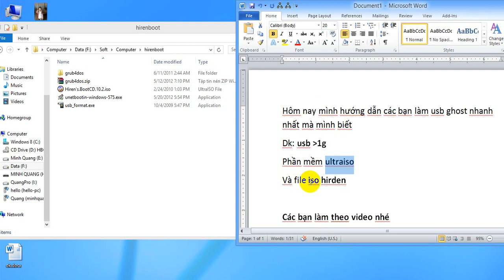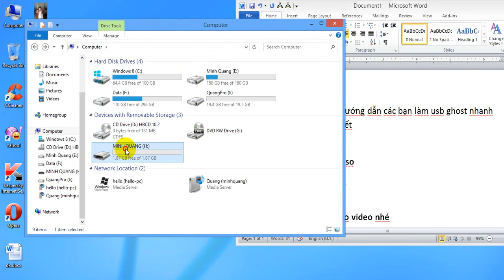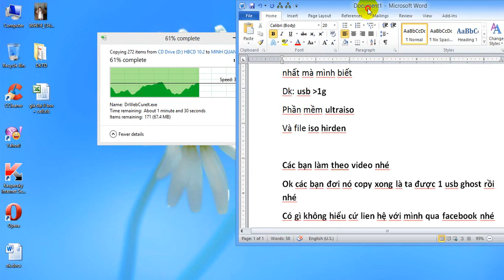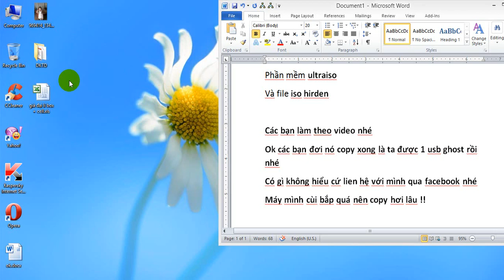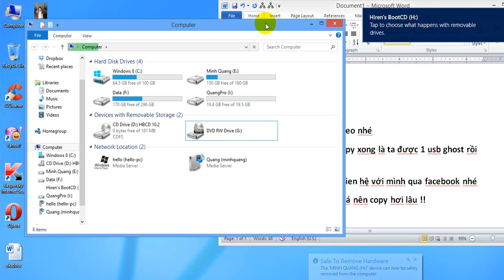Làm Usb Ghost Win Nhanh Nhất 2013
Hướng dẫn các bạn làm usb ghost win nhanh và tốt nhất cho máy tính